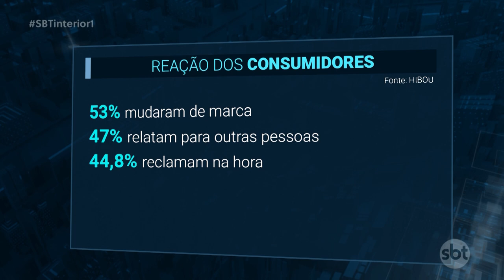Pesquisa revela que brasileiros mudam de empresa quando são mal atendidos